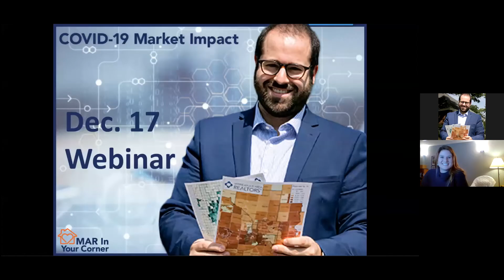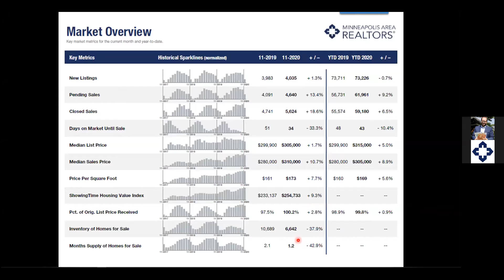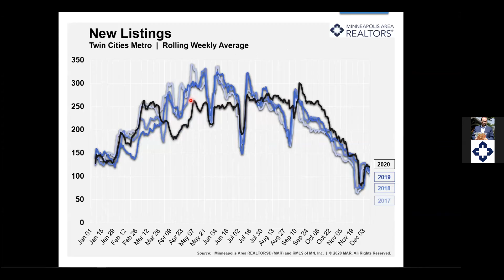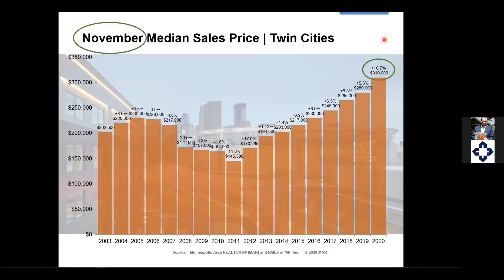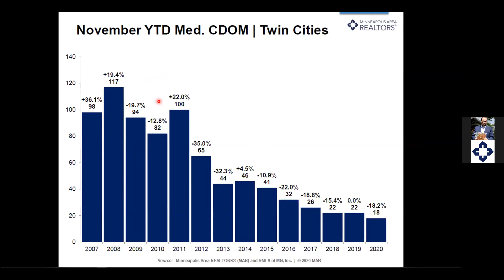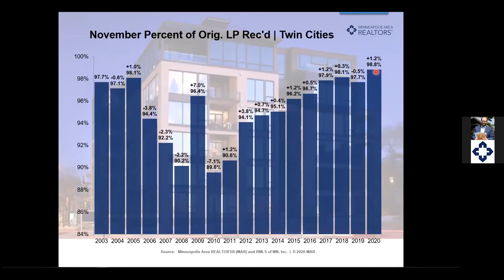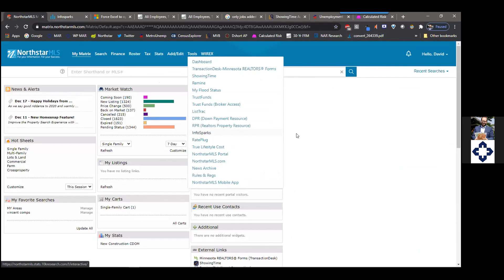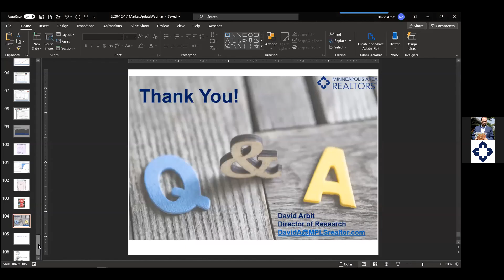COVID-19 Market Update December 17, 2020